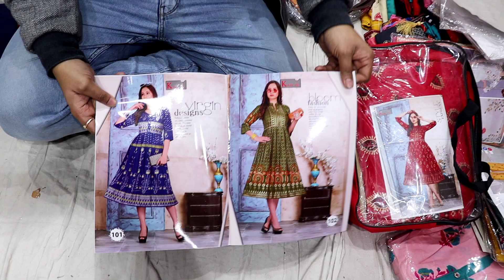Branded Catalogue half rate (substitute)- कुर्तियां खरीदो और नया काम चालू करो , Kurties Wholesaler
1pieceKurti
Sale Plazosets Plazosets smvlog#kurtiDupptaLatestCollection Kurtiwholesaler kurtimanufacturer smvlogslatest
50rsKurti ShararaKurti SkirtKurti long_Shurg_Croptop_Kurti
Sale Only for this week only
smvlogs
SingelPisRetail
LongFrok
OnlineShoppingHaul Amazonkurtiunboxing

350 वाला सूट 145 में मिल रहा है | Lockdown me मार्किट से आधे से भी कम दाम पर

ये विडियो में सब माल मार्किट से आधे से भी कम रेट में दे रहे ह#Retail
suits manufacturer-
Ye video chandni chowk wholesale market me shoot ki gayi hai, iss video me apko sabse sasti suit manufacturer se milwaya jayega
also Subscirbe my new YouTube personal vlog channel gaurav lifestyle link given below

S.M Fabric
1265-  - Vedwada gali
Opp- maliwad gali
Near Parthewali gali
Chandini Chowk
Delhi
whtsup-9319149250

patiyala kurti
Plazo kurti
Dhoti kurti
plazo sets
plazo biggest wholsalet
plazo cutting n stiching
plazo pant cutting
plazo Kurti cutting

Chinese cloth market in Delhi
Chandni chowk suits online
Clothes business in Delhi
Wholesale cloth market near me
Search related to simple sober suit
सूट बनाने का आसान तरीकासूट
फ्रॉक सूट बनाने का आसान तरीका
Suit cutting
Suit desgine
h\u0025m,H\u0026M plus
Plazo pant gherdar plazoo
Plazoo pant desgine
Plazo pant styling
Long kurti with palazzo design || Simple Plazo Kurti Design Ideas
Kaur Fashion
 Plazo with top Latest Palazzo Suits and Dresses Design of 2019
YouTube · Gunj Fashion

Top 20 Latest Designs Of Plazo with Kurti For Woman | Plazo Designs | Plazo Pant
YouTube · Designer Blouses Sarees Dresses

Plazo Suit Designs || Kurti With Palzzo || Latest Plazzo Kurti Plazo Suit 2020
YouTube · Kaur Fashion

Latest Party Wear Palazzo Suits Designs || Top designer Lose Palazzo Dresses ...
YouTube · Thakur Fashion

Stylish Palazzo Suit Designs || New Palazzo Suit Idea || Punjabi Palazzo ...
YouTube · Kaur Fashion
Kurti with Duppta
Kurti Sharara with duppta
Duppta suit
Kurti Duppta suits
Arihant fashion
Urban hill latest
Kian vlog latest
Kian vlog
Surat kurti manufacturer
Ahmdabad Kurti manufacturer
Kurti manufacturer
Kurti factory
Kurti wholesale
Lot me kurti
Low range kurti
Kurti market
50rs kurti
Gandhi Nagar market
Urban hill kurti video
Kian vlog kurti video

कभी देख भी न होगा ऐसी कुर्ती, 100 में 150 में बिकने वाली फ्रॉक, 95 में 155 में बिकने वाली कढ़ाई की हुई कुरति